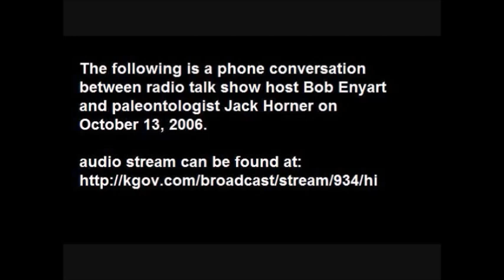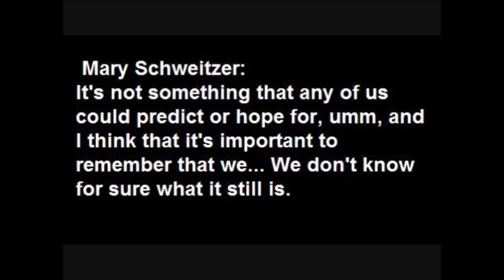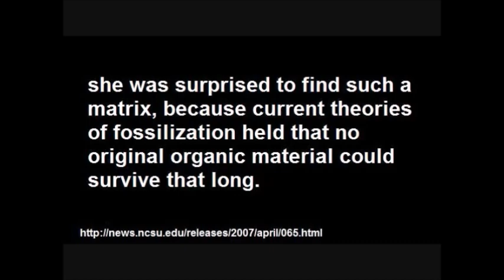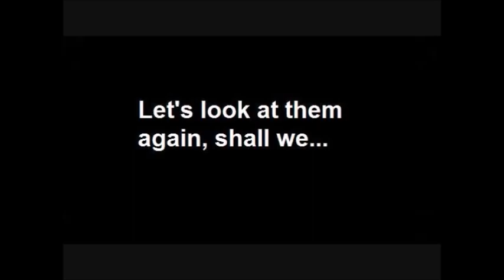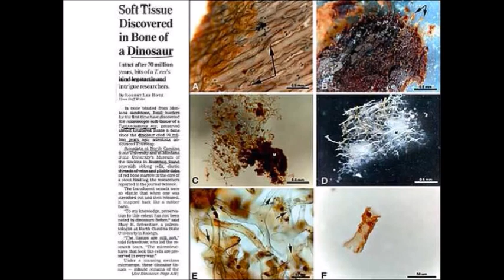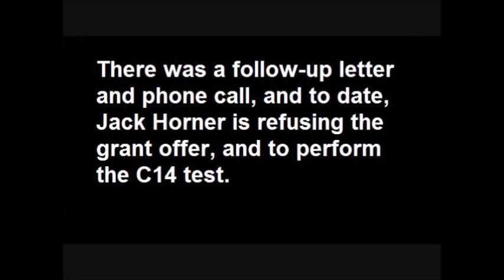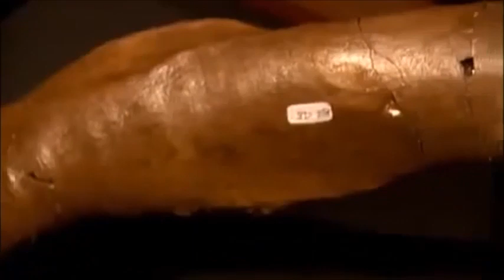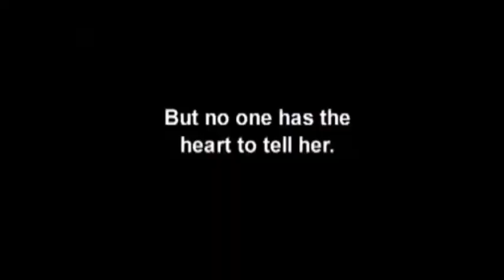Dinosaur Soft Tissue Found